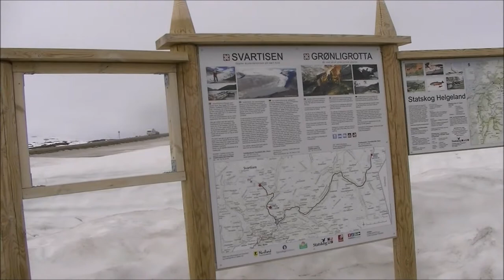Besøk på Polarsirkelsenteret 25 mai 2017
Tne Arctic Circle Centre was officially opened on July 13, 1990, at the same time as the new E6 highway across the Saltfjellet mountains was completed. Inside the Centre you will find a cafeteria serving North Norwegian fare, a cinema and exhibition hall with information about the Arctic Circle, and a large and abundant souvenir shop. All of this is spread across a surface area of approximatley 1300m2.

The Centre is situated approx. 680 metres above sea level on the boundary of the Saltfjellet-Svartisen national park. In the Saltfjellet mountains there is an abundant flora and fauna, and a large number of fishing lakes.

The Arctic Circle Centre is situated on the E6 road in the Saltfjellet mountains in the county of Nordland, and constitutes a natural stop for all travellers along the road. The Arctic Circle Centre is characterised by its unique architecture that has been adapted to the natural surroundings. The Arctic Circle is marked all the way through the building. The Centre is open for the season from May 1 to September 1.